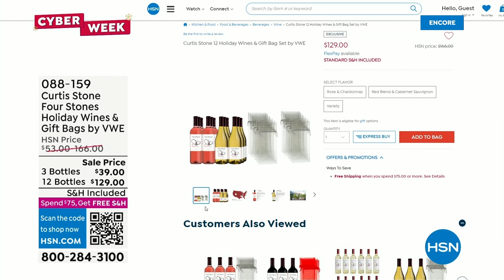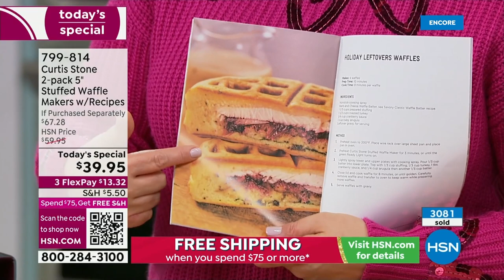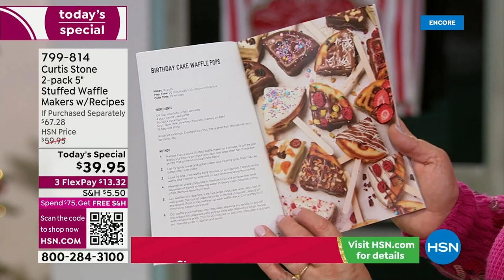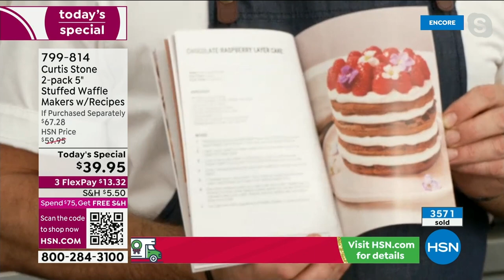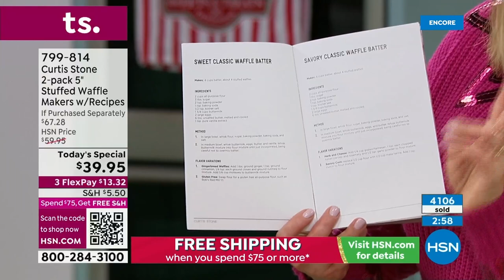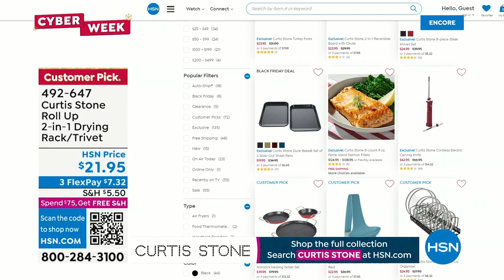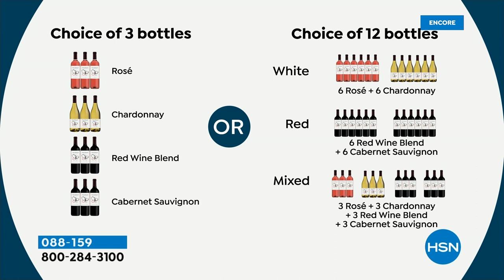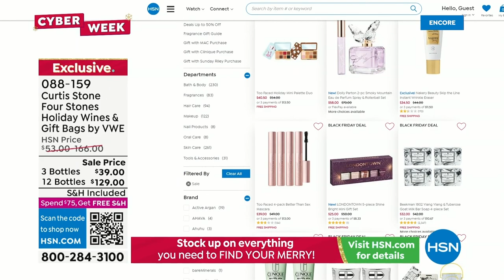HSN | Chef Curtis Stone Holiday Gifts 12.03.2022 - 05 AM